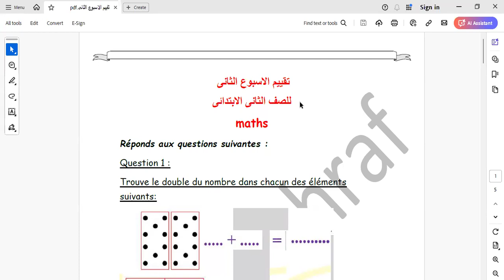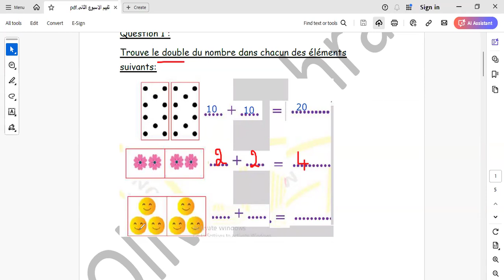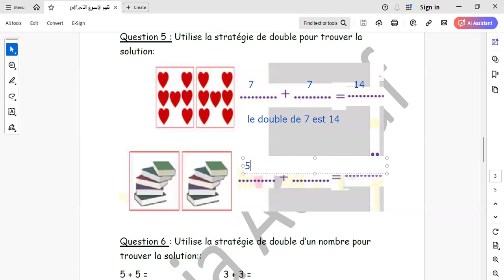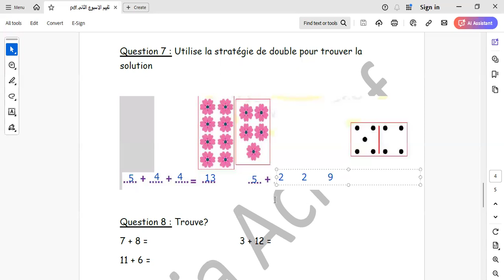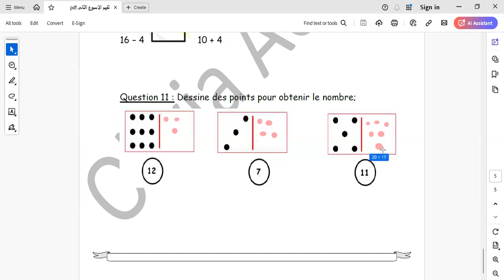تقييم الوزارة للاسبوع الثانى